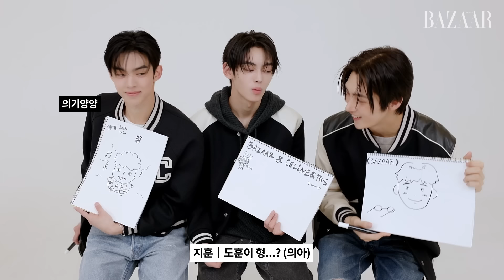엄마 미소 짓게 만드는 투어스의 훈훈한 ASMR 인터뷰♥ 그림은 또 왜 이렇게 잘 그려...?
싱글 1집 '라스트 벨'과 함께 컴백한 청량돌, 투어스를 만났습니다.
가장 개그 욕심이 많은 멤버는?
사복을 가장 잘 입는 멤버는?
첫인상이 지금과 가장 다른 멤버는?
내가 봐도 무대 정말 잘하는 멤버는?
팬들이 모르는 멤버들끼리의 비밀은?
솔직한 인터뷰와 엄청난(?) 그림 실력까지 알차게 담은

Digital PD 김예슬
Fashion Editor 윤혜영
Film Edit 김예슬
D.O.P 정해덕
Assistant 신윤서